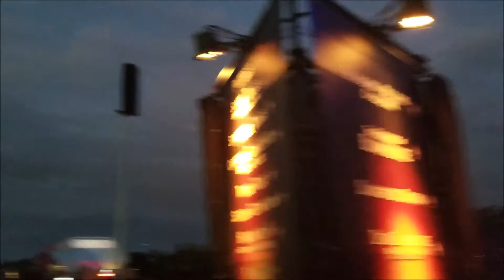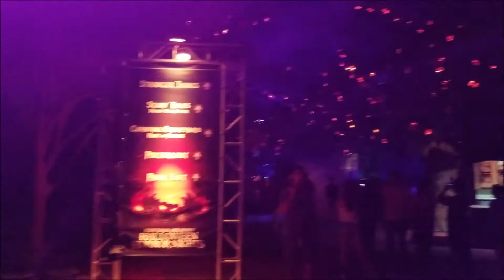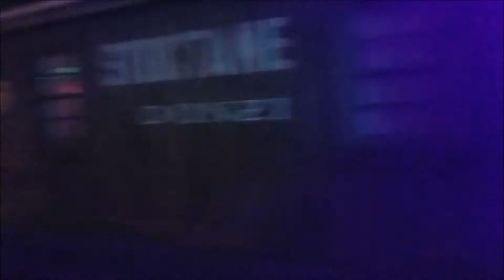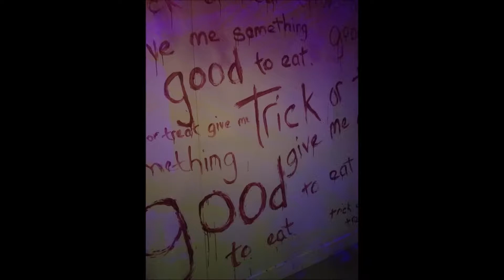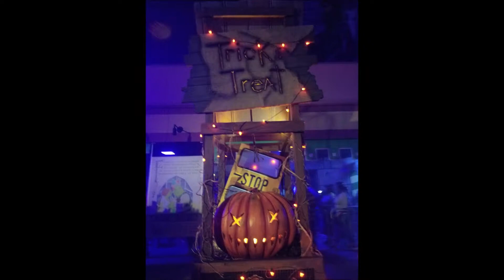Halloween Horror Nights 2018 - Our Horrifying Experience at Universal Orlando, Florida!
YES I AM LATE ON POSTING! AGAIN!!

We walked through spine-chilling "scare zones" to get to the haunted houses!

1. Stranger Things (OUR FAVORITE)
2. Carnival Graveyard
3. Scary tales
4. Poltergeist
5. Blum House
6. Slaughter Sinema
7. Dead Exposure
8. Seeds of Extinction
9. Trick r’ Treat (OUR FAVORITE)
10. Halloween

Run and find the disturbing haunted houses – bringing unimaginable horrors to life!!

Oh and after we barely survived – we ran out of time for the rides, lines too long - blah!

See you next year!! AAAAAAAAAAAHHHHHHHHHHHHHHHH!!!

I own no rights - video made for enjoyment!